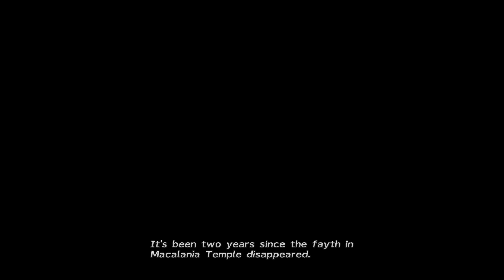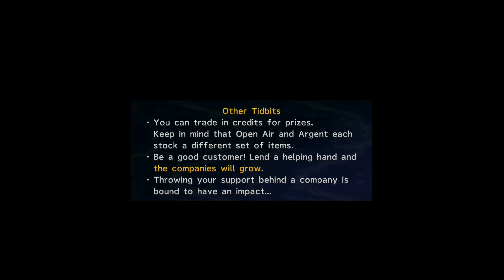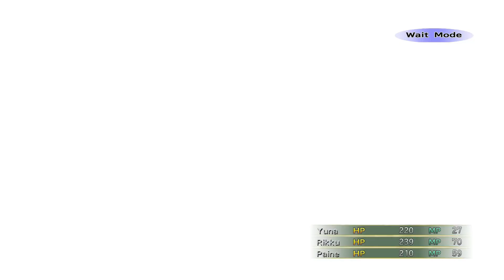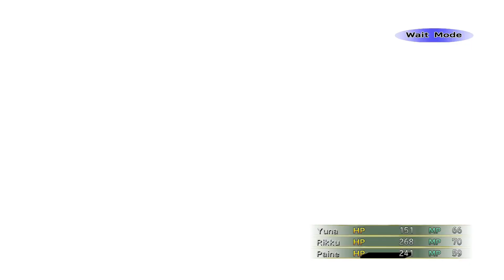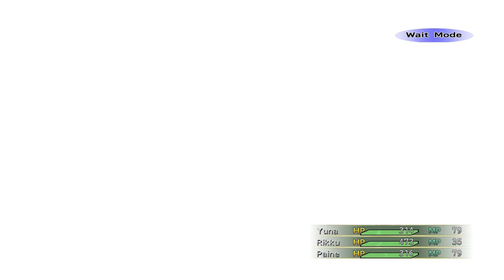Final Fantasy X-2 - Episode 4 - Remember that time you slaughtered the Al Bhed?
It has long been my opinion that Final Fantasy X-2 is both a great game and a terrible sequel. Does this opinion hold up as I attempt to get 100% in this infamous entry in the series?